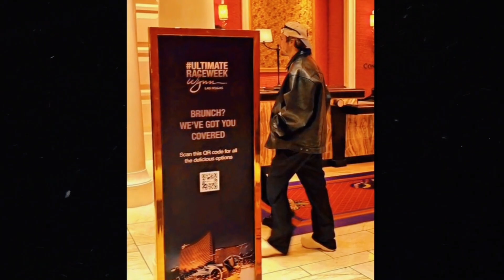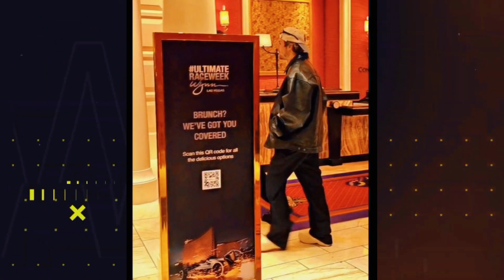✅Justin Bieber and Hailey's VIRAL Public Fight that Left Fans Speechless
Once we get your message and our team confirms that you are the actual owner of the content we will remove the content immediately.Please note that all the pictures and sound are not intended for copyright and have been taken from non copyright sources